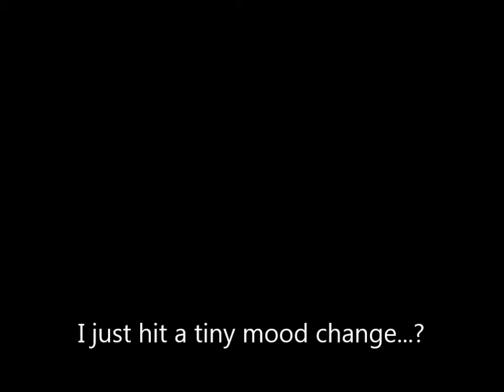I Know I'm Inconsistent Recently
Just a stroke of sadness K?